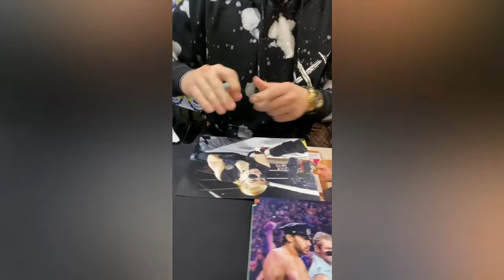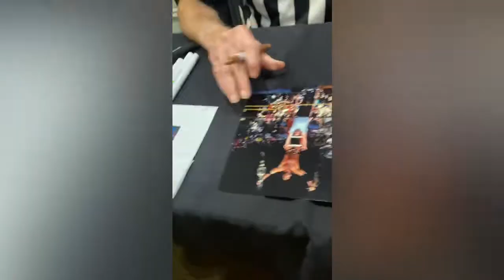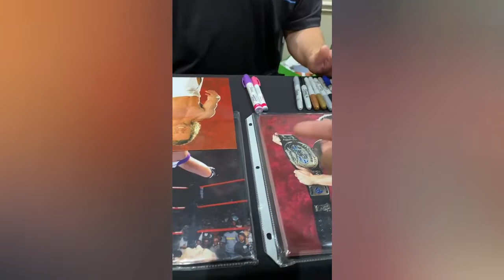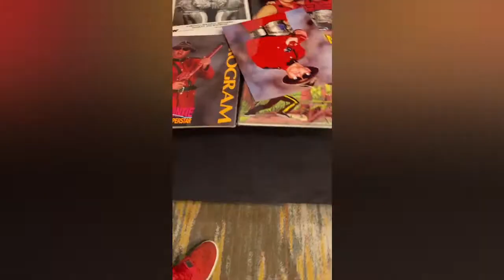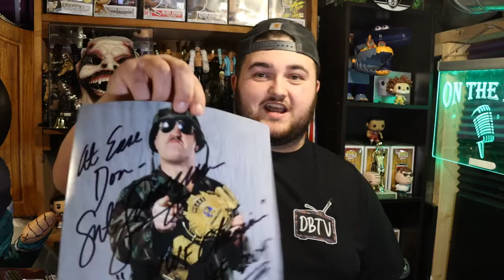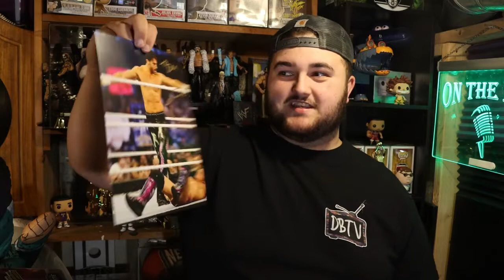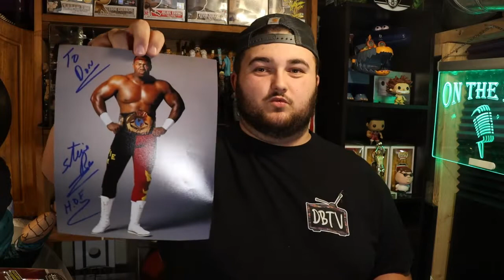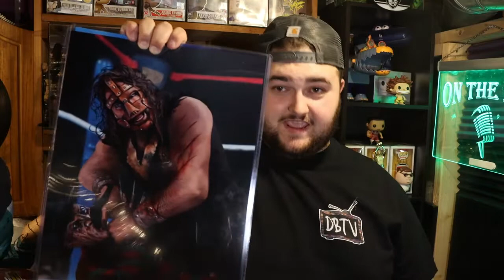FIRST EVER WRESTLING CONVENTION! THE WRESTLING CLASSIC 2021 VLOG!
🔥BEST ONE NETWORK on StoryFire!

📸We R Wrestling on Instagram: @WeRWrestling
🐤We R Wrestling on Twitter: @WeRWrestlingg

Follow Donnie!

Follow Eric!

📸 Best One Network on Instagram: @BestOneNetwork
🐤 Best One Network on Twitter: @BestOneNetwork

📸 Donnie's Instagram: @BestOneDonnie
🐤 Donnie's Twitter: @BestOneDonnie